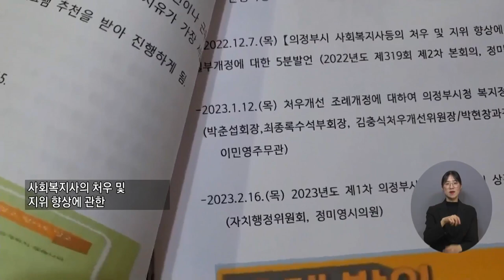복지TV뉴스24 _ 의정부, 사회복지사 처우개선 위해 노력 / 2023.03.01